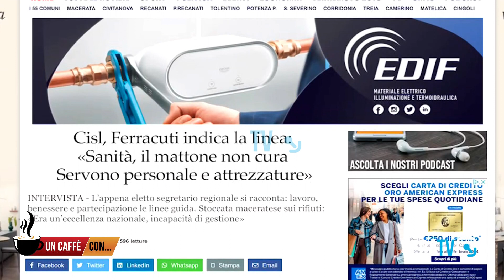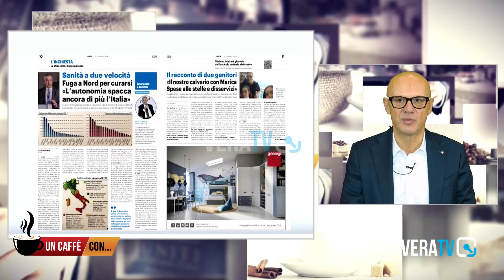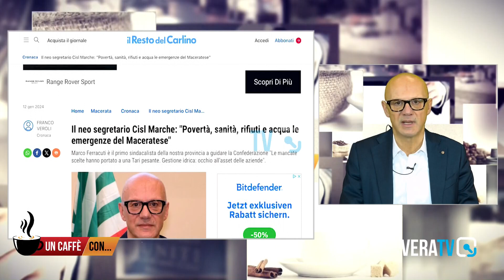Un Caffè Con... Marco Ferracuti, Segretario regionale Cisl Marche